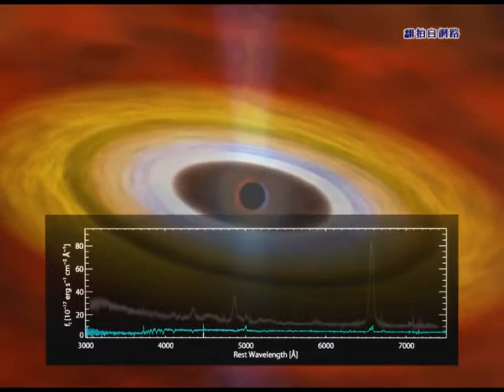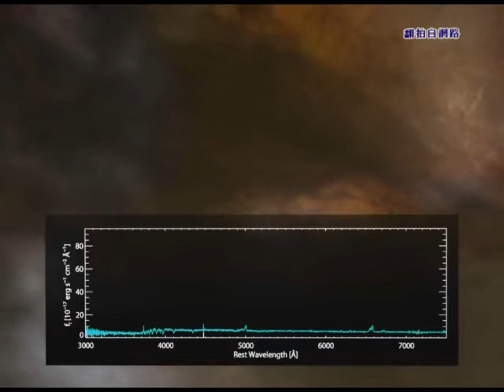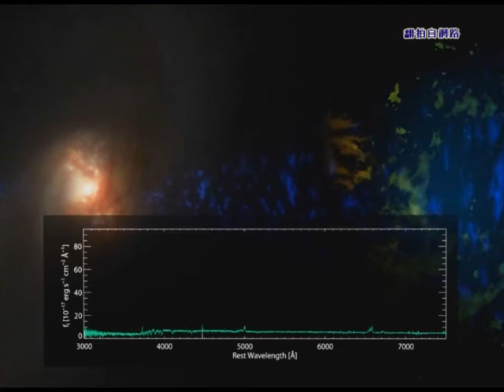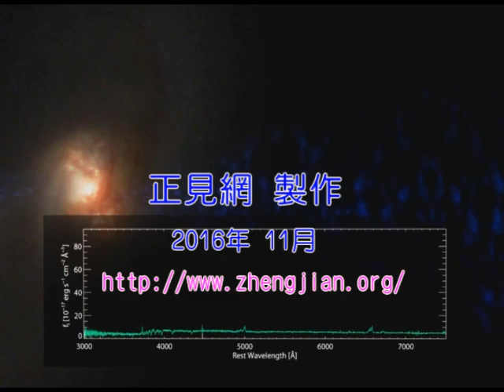正見網-很多巨大星體神秘消失 原因不明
首頁›新天文志›
新天文志星體
很多巨大星體神秘消失 原因不明
【正見新聞網2016年03月03日】

近年來，天文學家發現宇宙中的一些星體突然神秘地消失了而沒有留下蹤影。

據天文學網站Skyandtelescope近日報導，天文學家注意到，觀測了十三年的類星體SDSS J1011+5442的信號消失了，而且無法找到消失的原因。

尤其讓天文學家感到驚訝的是，還有很多類星體如明亮的SDSS J0159+0033以及不明亮的Mrk590、Mrk1018、NGC7603等等都神秘地不見了。其原來所在的太空位置不再有它們發出的信號，取而代之的是普通星系的光譜圖像。

報導說，以SDSS J1011+5442為例。這是2002年首次被斯隆數位化巡天（SDSS）發現的一種類星體。斯隆數位化巡天是美國新墨西哥州阿帕契點天文臺的2.5米直徑望遠鏡進行的紅移觀測研究專案，顯示太空中的超大品質黑洞在吞噬其他物質時發出的信號。

之後，天文學界使用SDSS及其它設備如廣域紅外線巡天衛星（WISE）、林肯近地小行星研究中心（LINEAR）望遠鏡、卡塔利納巡天觀測（Catalina Sky Survey）等，對SDSS J1011+5442進行觀察。科學家發現，這顆類星體的亮度在幾年間持續變暗，直到2015年美國賓夕法尼亞州立大學（Pennsylvania State University）的天文學家發現SDSS J1011+5442所在位置的太空沒有了信號，也就是說，SDSS J1011+5442消失了。取而代之的是普通的星系。

原因不明

報導說，類星體一直被天文學界認為是黑洞的體現，尤其是諸如SDSS J1011+5442的這些類星體，其發出的信號都表示它們是品質為太陽5000萬倍的超級黑洞。科學家分析了這些活躍的天體消失的原因，認為很難用超級黑洞迅速從“活躍”轉為“靜止”的變化加以解釋。

對於其信號的消失，可能有太空中塵雲阻擋的原因。但是，這種超級黑洞或者說類星體不會被一小塊塵雲那麼容易地完全遮蓋住。賓夕法尼亞州立大學的傑西‧魯尼歐（Jessie Runnoe）解釋，按照黑洞吸收盤的大小推算，這些類星體需要八百年的時間才能變成沒有信號，不會在短短的十幾年就在“眾目睽睽”之下消失。而且有很多這種類星體（或者說黑洞）消失。

目前，天文學家仍在持續觀測這些星體原來所在的空間，希望找到可以解釋的原因。